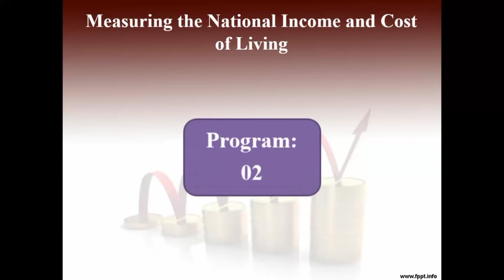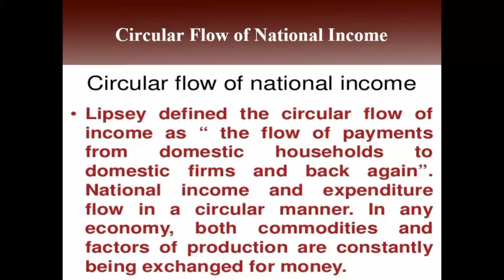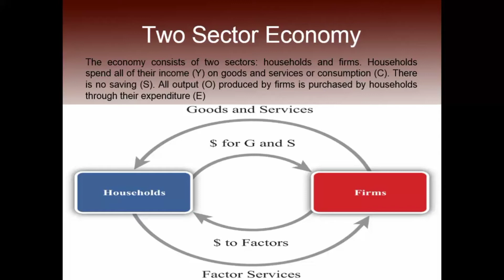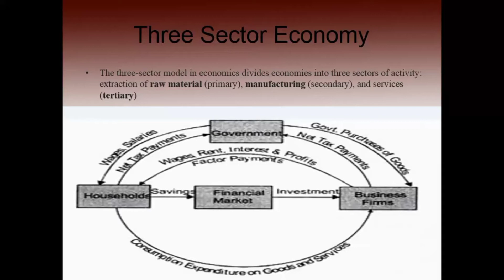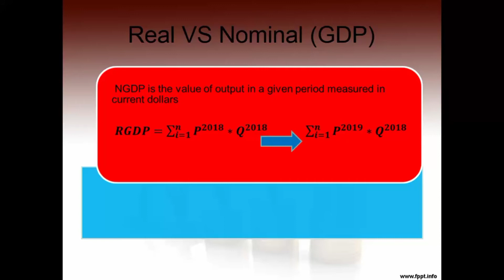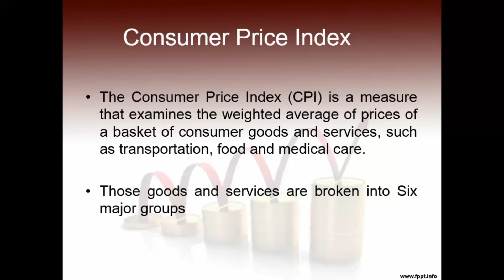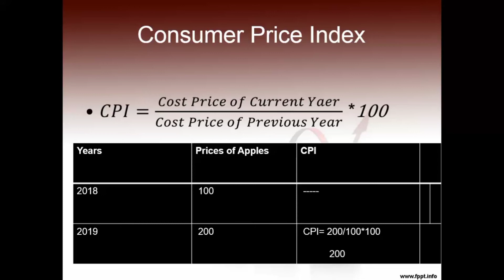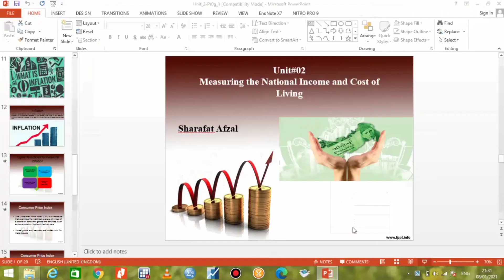Consumer Price Index (CPI)&Circular flow of National Income./ Urdu/Hindi